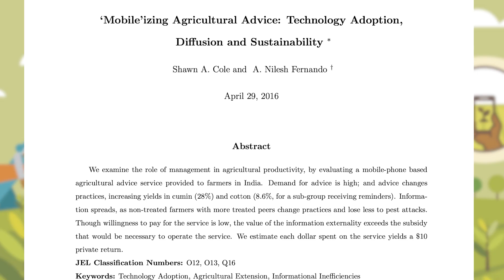Evidence to Policy | Phone-Based Technology for Agricultural Information Delivery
J-PAL affiliated professor and Precision Development (PxD) Co-Founder Shawn Cole (Harvard Business School) and PxD staff discuss how evidence from rigorous evaluations catalyzed the scale up of low-cost agricultural information delivery via mobile phones to smallholder farmers.

Follow us to stay up to date with the latest research and policy lessons.